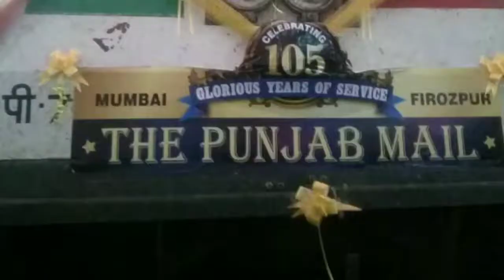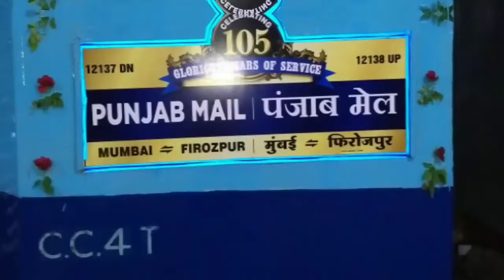PUNJAB MAIL CELEBRATING 105TH BIRTHDAY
ONE OF THE FIRST TRAIN OF INDIAN RAILWAYS WHICH WAS STARTED FROM MUMBAI (CST) TO FIROZPUR CANTT
IN THE YEAR OF 1912 JUNE 1st
TODAY LEGEND COMPLETED 105 YEARS OF GLORY THIS TRAIN IS OPPERATE'S BY CENTRAL RAILWAYS AS 12137 IN DOWN JOURNEY AND 12128 IN UP JOURNEY
12137/38 MUMBAI CST TO FIROZPUR CANTT THE GREAT LEGENDARY
                   🙏(PUNJAB MAIL)🙏